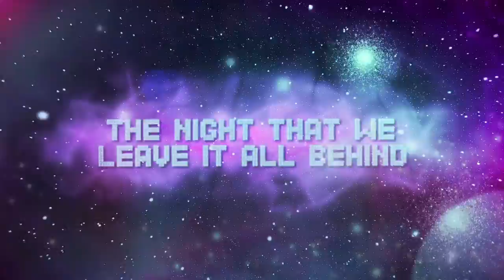I SEE STARS - "The End Of The World Party" Official Album Promo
Production Co.: Abstrakt Pictures